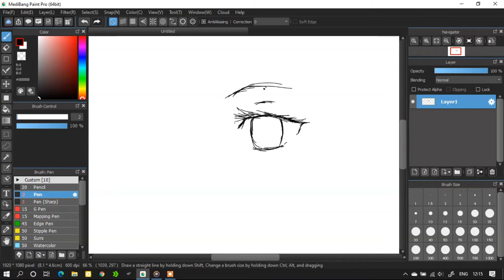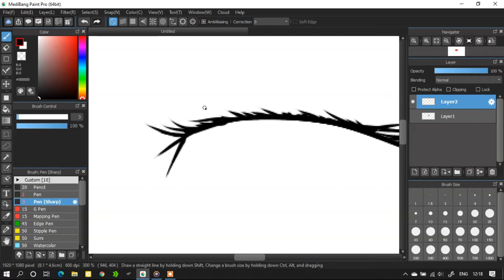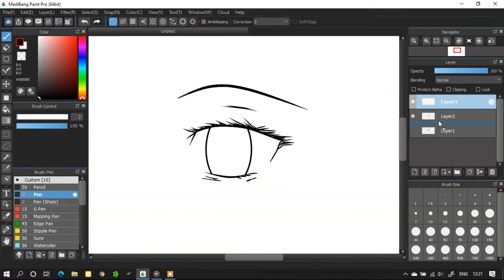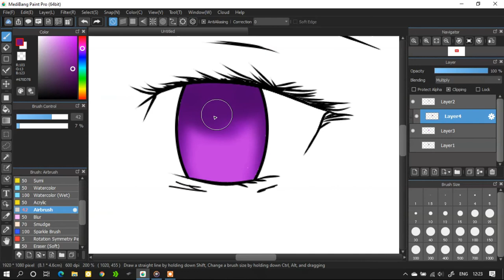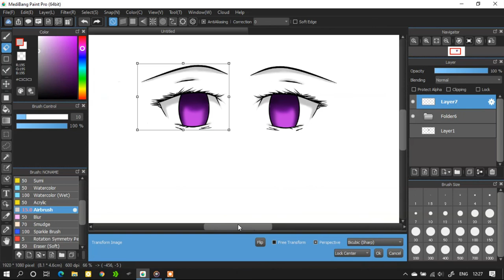How to draw Empty/ Soul Less Eyes || Anime || Drawing Tutorials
If you like this video please give us a 'Thumbs up' and share it to your friends.